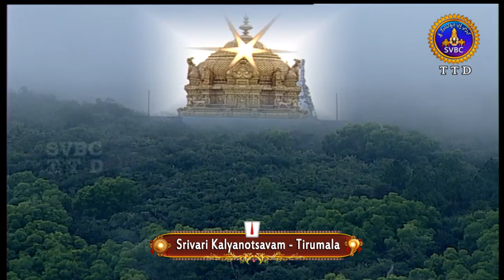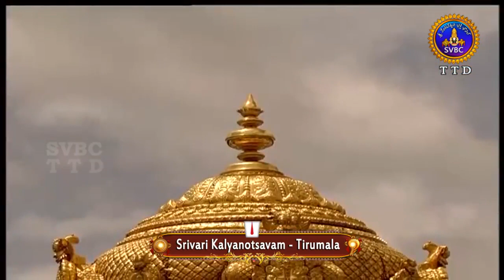శ్రీవారి కళ్యాణోత్సవం | Srivari Kalyanotsavam | 29-07-19 | SVBC TTD